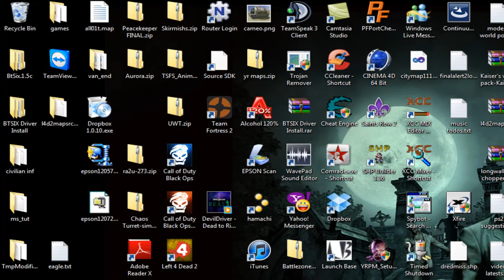Yuri's Revenge World Powers: Ukraine Sub Country test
Well, you are aware of the 32 country limit, right? Well turns out its really not limited at all, just it repeats a certain country when it comes to Owner tags. However, luckily it still is allowed to be unique in its own Section. Lets say Country 0 is Americans (it is in Vanilla), then country 32 will be exactly like Americans except in its own section (where you specify side, veteran units, etc.), it can be all different. So this actually means I can have normal Ukraine and then a special Ukraine that has different bonuses (but sadly not units). I can basically give a Rusher alternative to all the countries or a turtle alternative or hell... a cheat version if I want. I wont have any cheat versions in my mod... infact all the special countries that I like to call "sub countries" will actually be less benificial. Ukraine's alternative version loses more then it gains, but whatever. Its an option I feel many people will enjoy. If you are a rusher, you might like the Rusher alternative (but income might be pentalized)

Anyways, moving on to that bit, the video shows the funny attack dog bugs. The reason this happens is because Ukraines Infantry moves almost twice as fast as a special... So since infantry has a limit of how fast they can go before they get stuck in a odd fashion, its best to keep them slow. However, the ukraine bonus makes the dogs to fast (thus the bug). Its not Armory related to much I noticed (but the speed increase the armory gives probably dont help either).

So yeah, blah blah blah... whatever. If you like what you see, then be grateful of the power of Ares. Ares is a program that injects coding like stuff (or something like that) into the exe file so it can read new mod tags. If you wish to give some form of support to Ares... Perhaps you can: